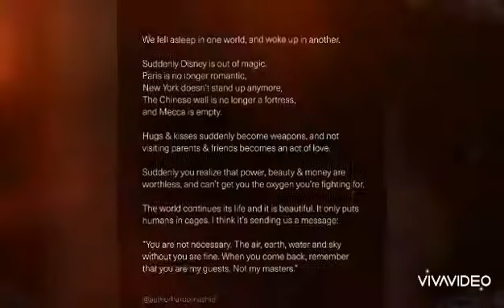Das müssen ihr alle an schauen ist sehr sehr schön